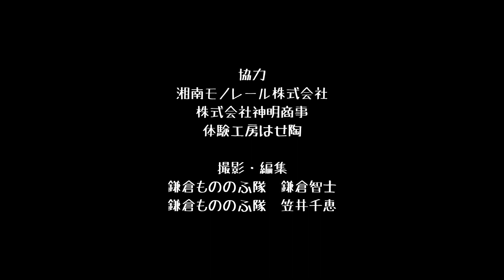鎌倉のミックジャガー宇治香(4)｢憧れのアディダス｣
鎌倉のレジェンドの1人、宇治香さんのお話を伺います。
第四話｢憧れのアディダス｣

宇治香(うじかおる)
昭和34年(1959年)鎌倉大町の教恩寺近くの産婆さんの家で生まれ育ち、2歳から山崎の実家で過ごす。小学校は6年間、横浜国立大学附属鎌倉小学校に通い、中学校から高校まで6年間、湘南学園に通い、大学は東海大学体育学部で学ぶ。
東海大卒業後は憧れのアディダスに入社し、18年間営業や商品企画に携わる。2000年に40歳で脱サラ。1年半の海外での武者修行の後、2001年に41歳でタイやベトナムなどのアジア料理(飲食店)ソンベカフェを開業。
2006年原発問題を題材としたドキュメンタリー映画『六ケ所村ラプソディ』をソンベカフェで上映以降、2008年にNPO法人｢かまわ｣を設立、翌2009年にトランジション･タウン鎌倉を設立。
2016年からはじめた｢みんたべ｣｢ふらっとカフェ｣を現在、ソンベカフェを拠点の1つとして行っている。
東京オリンピック(1964年)5歳のときに実家山崎の開発整備で自然が壊れ、工場排水(汚水)による公害に大きなショックを受けた幼少期の経験が原点となり、自然環境、人、社会にできる限り負荷を与えない持続可能な暮らしを目指す活動を行っている。